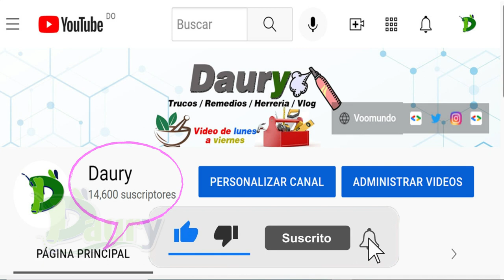Cómo eliminar el olor a orina de perro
Hola a todos los amantes de los perros! En este video, abordaremos un problema común en los hogares con mascotas: cómo eliminar el olor a orina de perro.

A veces, nuestros amigos peludos pueden tener accidentes dentro de casa, y es importante saber cómo deshacernos del olor de manera efectiva y segura.

En este video, compartiré algunos consejos y trucos para dejar tu hogar libre de olores no deseados.

1: Actuar rápidamente
Lo más importante para eliminar el olor a orina de perro es actuar rápidamente.

Tan pronto como descubras un accidente, limpia la zona lo antes posible para evitar que el olor se impregne en los muebles o el suelo.

2: Absorber el exceso de orina
Comienza absorbiendo el exceso de orina con toallas de papel o trapos absorbentes.

Presiona suavemente sobre la mancha para que absorban la mayor cantidad de líquido posible.

3: Limpiar con un producto desodorizante
Luego, limpia la zona con un producto específico desodorizante para mascotas o un limpiador enzimático diseñado para eliminar olores de orina.

Estos productos están formulados para romper las moléculas que causan el olor y eliminarlas por completo.

4: Evitar productos con amoníaco
Asegúrate de evitar productos de limpieza que contengan amoníaco, ya que su olor puede atraer a tu perro y alentarlos a orinar en el mismo lugar nuevamente.